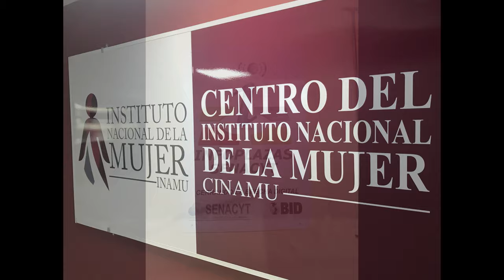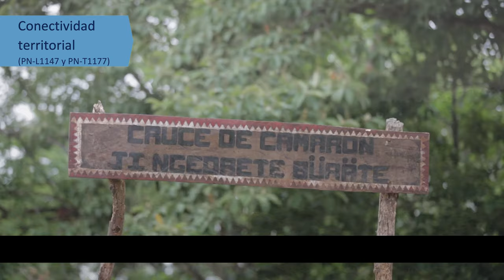Voces de protagonistas del trabajo en comarcas indígenas en Panamá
Panamá es uno de los países con mayor ingreso per cápita de América Latina. Sin embargo, continúa enfrentando el desafío de una economía dual con profundas desigualdades económicas y regionales. En la Evaluación del Programa del Banco con Panamá, se encuentra que entre 2015 y 2019 una proporción significativa de operaciones del BID se centró en la provisión de servicios básicos (agua y saneamiento, electrificación, salud y educación) en áreas rurales y territorios indígenas, creando un programa relevante al contexto del país. En este video se presentan las voces de algunos protagonistas de los proyectos del Grupo BID implementados y evaluados en Panamá en territorios indígenas.